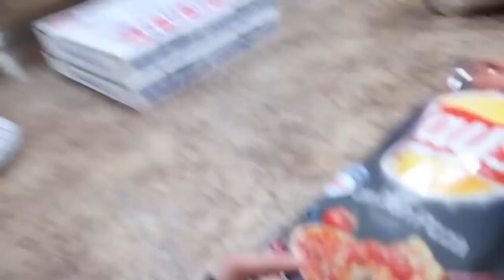Roman Atwood Vlogs! THIS IS IMPOSSIBLE!! 1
This is Roman Atwood Vlogs! Enjoy it! This is FAN channel!